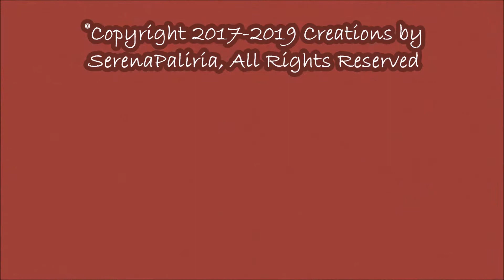Corbeille en Point à l'Endroit au crochet -Corbeille Au Crochet-Point Endroit Au Crochet/SOUS-TITRES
Corbeille en Point à l'Endroit au crochet - le point "de jersey" au crochet maille serrée centrée (Waistcoat Stitch) - Comment faire une Corbeille en Point Endroit - Corbeille Au Crochet - Le Point Endroit Au Crochet - Corbeille pour Pâques au crochet/SUS-TITRES

Links/Liens:
EN - The tutorial in ENGLISH:
Crochet The Knit Stitch - Crochet a Basket with the knit Stitch.- How to make a Basket with the knit stitch/ SUBTITLES

IT - Il tutorial in ITALIANO:
Cestino all'uncinetto - Punto Maglia all'uncinetto - Punto Dritto all'uncinetto - Punto Jersey all'uncinetto - Come fare un cestino a Punto Dritto all'uncinetto/SOTTOTITOLI

EL - Το βίντεο στα ΕΛΛΗΝΙΚΑ:
Καλαθάκι με Βελονάκι - Πλέξη Κάλτσα με βελονάκι/ Η Καλή Πλέξη με βελονάκι/ Πλέξη Ζέρσευ με βελονάκι / Πώς κάνουμε ένα καλαθάκι με την Καλή Πλέξη με Βελονάκι / Πώς κάνουμε την Πλέξη Κάλτσα με Τσιγκελάκι/ΥΠΟΤΙΤΛΟΙ

Les Mailles De Base Au Crochet: La Maille Serrée au crochet: Guide Ultime sur comment faire la Maille Serrée et ses Variantes

Ça vous a plu? Partagez !

Pour recevoir toutes les infos sur mes tutos abbonnez-vous et n'oubliez pas d'activer les notifications en cliquant sur la 🔔 ( cloche de notifications ).

Creations by SerenaPaliria depuis 2009

Music, Photography, Picture Editing and manipulation, Crochet, Knitting, uncinetto, tricot πλέξιμο and Mountain bike Activities...In other words, Create and Go forwards